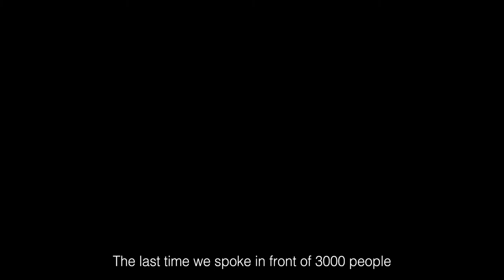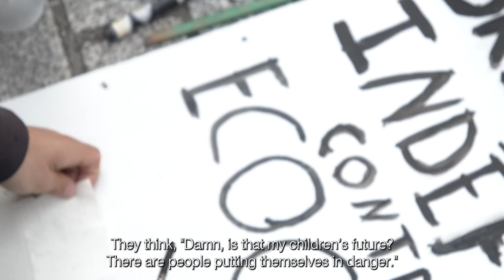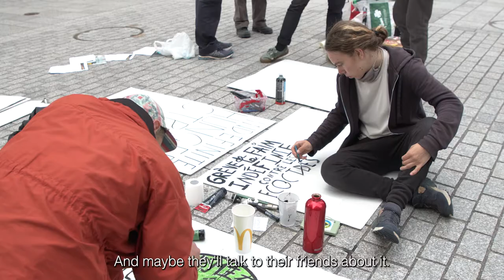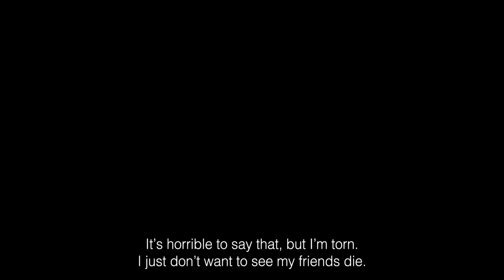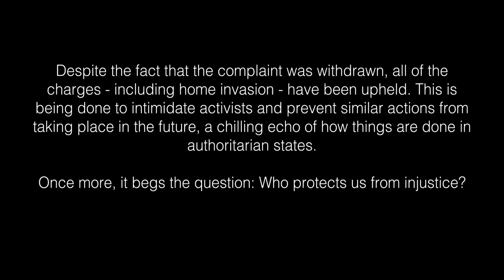HUNGER STRIKE AGAINST ECOCIDE - EPISODE 1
What is the origin of this tendency to sacrifice oneself for a common cause? Why do today's young people come to do extreme practices in order to be heard? What is a ZAD (Zone à Défendre) and how do we react to its expulsion?

On 30 March 2021, the Mormont Hill ZAD (Switzerland) was evicted; around 80 activists were arrested and 46 of them were sentenced to two months in prison and a fine of CHF 1,200 (EUR 1,100). Dozens of activists had occupied the land for more than five months to safeguard its rich biodiversity and archaeological heritage threatened by the expansion of the Lafarge-Holcim cement company's quarry.

"Hunger Strike against Ecocide" is a series of 5 episodes varying between 7 and 22 minutes and a feature film about climate activists who have started an unlimited hunger strike since 21 May 2021 to protest against the sentences against the Zadists. They occupy the Place Saint-Laurent (renamed Place du 14 juin) in Lausanne and organise themselves to make their demands heard.

The expression zone to defend (ZAD) is a militant neologism used in France, in Belgium and in Switzerland to designate a form of squat with political vocation, most of the time in the open air, and generally intended for s '' oppose a development project.

The following 4 episodes will be available on the Doc'it Yourself platform at free price for one month from July 1, 2021.